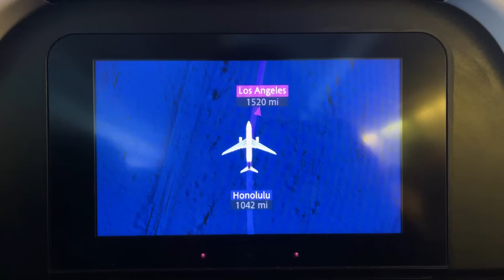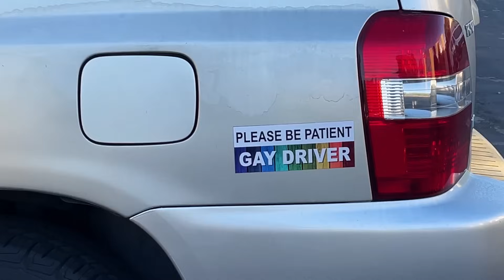i live in 3 cities and fly 100 times a year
the comfort of your own home. and enjoy a
special discount on your first month.

If you have any questions about the brand relating to how the therapists are licensed,
their privacy policy, or therapist compensation model, check out this FAQ:

i live in 3 cities and fly 100 times a year. In 2017 my dream was to live in multiple cities and fly all the time. I love being on planes, first class to economy it doesn't matter. So I made this possible in 2022, I bought a home in Las vegas, meetings in LA, cool spot in Hawaii where I get to swim n surf everyday.